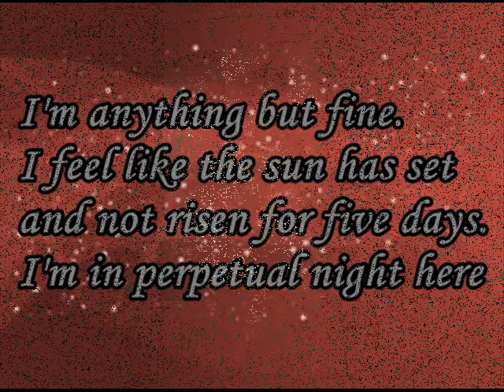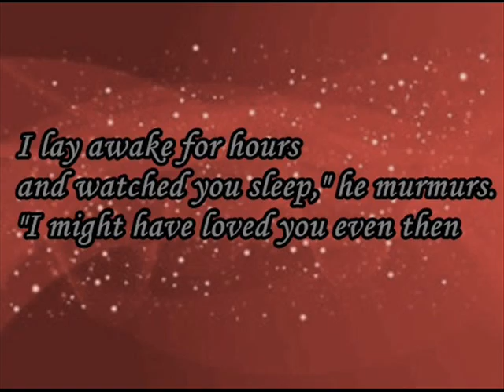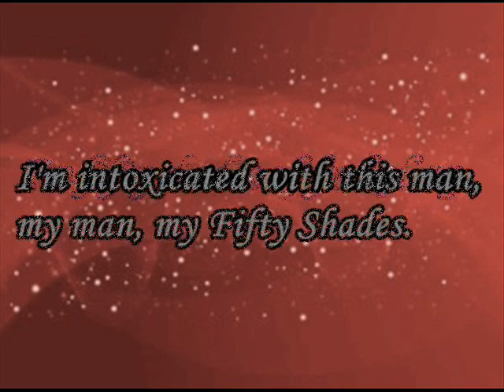My Quote Diary: All About SEX, ROMANCE AND RELATIONSHIP | 5O SHADES DARKER Quotes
If you have any suggestions, please write it down below :)
I'm anything but fine. I feel like the sun has set and not risen for five days. I'm in perpetual night here

His magic is powerful, intoxicating. I'm a butterfly caught in his net, unable and unwilling to escape. I'm his totally his

I'm intoxicated with this man, my man, my Fifty Shades.

If that isn't a declaration of love, I don't know what is. And the words tumble out of me—a dam breached

But I'm a selfish man. I've wanted you since you fell into my office. You are exquisite, honest, warm, strong, witty, beguilingly innocent; the list is endless. I'm in awe of you. I want you, and the thought of anyone else having you is like a knife twisting in my dark soul

“You love me,” I whisper.
His eyes widen further and his mouth opens. He takes a huge breath as if winded. He looks tortured—vulnerable.
“Yes,” he whispers. “I do.”

You’re the only person I’d fly three thousand miles to see.

I lay awake for hours and watched you sleep," he murmurs. "I might have loved you even then

We have to learn to walk before we can run

Don't run, please-have a little faith in me and a little patience. Please

i'm fifty shades of fucked up.

Sarcasm is the lowest form of wit

“You don’t play fair.' I pout.